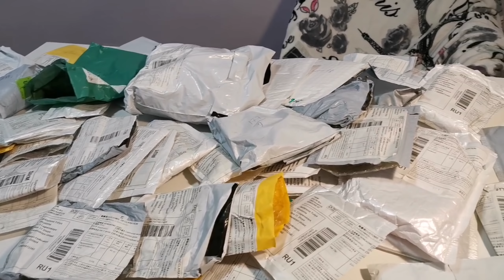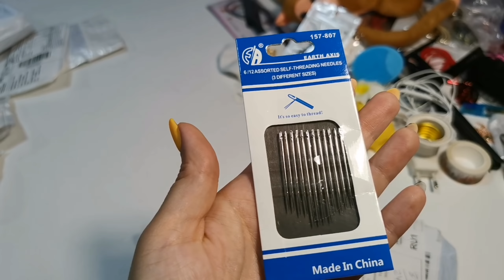#13 Куча ХАЛЯВЫ с Алиэкспресс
по ссылке и получите 1800 р купонами

Я в инстаграмме yuliya_nails_art (Мохонова Юлия). Буду рада Вас там видеть!